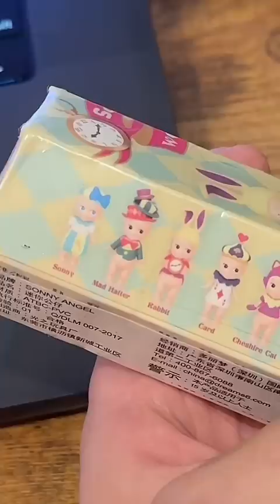Opening my roommates stuff *GONE WRONG* w Carter Kench